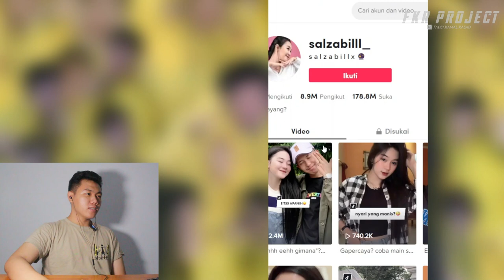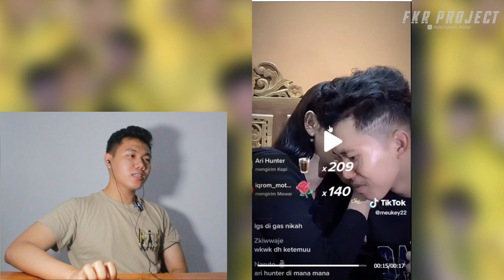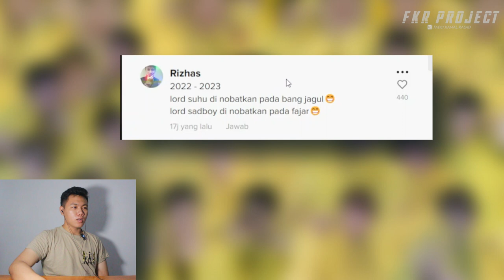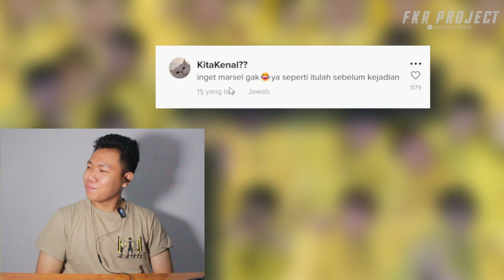Salsabila Ketemu Jackguuull ❗Apakah Salsa Gk Mandang Fisik ❓ Jackguuul Dan Salzabilll_ I FKR PROJECT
Thankyou ❤️
Upload
Senin - Minggu
Hastag
jackguuul,
jackguuull,
jackguuull tv,
jackguuul tiktok,
jackguuull salza,
jackguuull ketemu salza,
jackguuull dan salsa,
jackguuul tiktok gombal,
jackguuull salsa,
jack gaul gombal,
jack hall vs salza,
jackguuul tv,
jackguuul ke rumah salsa,
jackguuul tiktok salsa,
jackal vs salsa,
jackguuul ketemu salsa,
jackguuul otw gorontalo,
youtube jackguuul,
viral mirip jackguuull,
jackguuull viral,
jackguuul dan salsa,
salsa dan jackguuul,
jackguuul ke gorontalo,
jack x west,
jack tora,
jackguuull viral link,
jackal voice,
jackal vs lion,
jackal vs fox,
jackal vs hyena,
jackal vs coyote,
jackal voice lines,
jackal vs wild dog,
jackal vs dog,
jackal video game,
jackal videos,
jackguuull x salzabillx,
jackguuull 2
salzabillx,
salsabilla,
salsabilla audinna,
salsabila nrp,
salsabila khairunnisa,
salsabila lagu,
salshabilla vlog,
salsabila azzahra,
salsabila salwa,
salsabila yasmin,
salsabila,
salsabila bintan,
salsabila banks,
salsabila remix,
salsabila yasin lirik,
salsabila dan mahardika yusuf,
salsabila 2006,
salsabila cover,
salsabila oleh oleh shiva,
salsabila 3 pemuda berbahaya,
salsabila viral tiktok,
salsa billa,
salsabila banyuwangi,
salsabila dan mahardika yusuf putus,
salsabila dan 3 pemuda berbahaya,
salsabila dewanti,
salsabila dan bastian,
salsabila dan bastian cinta dan rahasia,
salsabila dan amel carla,
salsabila dangdut koplo,
salsabila dan steffi zamora,
salsabila dan iqbal,
salsabila dan jourdy pranata,
dj salsabilla,
salsabila dan nesyaast,
jj salsabila dan nesyaast,
dj mangku purel salzabillx,
salzabillx dan jackguuull ketemu,
salzabillx dan nesya,
salzabillx dan jackguuull live,
salzabillx dan jackguuull terbaru,
salzabillx dan jackguuull ketemuan,
salzabillx dan jackguuull live tiktok,
f.e.a salsabila,
salzabillx ke gorontalo,
salzabillx jackgull,
salzabillx ketemu jackgull,
jackguuull x salzabillx,
kumpulan tik tok salzabilla,
salzabillx live,
salzabillx live tiktok,
salsabila meledak,
salzabillx meledak,
salzabillx nesya,
salzillo khulna,
salzillo,
salzillo murcia,
museo salzillo,
museo salzillo murcia,
belen de salzillo,
ies francisco salzillo,
pasquale salzillo,
francisco salzillo,
maria carolina salzillo,
salzabillx pargoy,
pacar salzabillx,
salsabila runtah,
salsabila raihana,
salsabila ramadita,
salsabila ra cover,
salsabila romansa,
salsabila roblox,
salsabila rumah,
salsabila ramadhanti maghfir,
salsabila rafflesia,
salsabila runtah full album,
salsabillasyauqy,
salsabila shafa,
shafa salsabila,
suci salwa salsabila,
shellyna salsabila,
sinetron cinta salsabilla,
salma salsabila,
sarah salsabila,
shasa salsabila,
syifa salsabila,
salsabila terbaru,
salsabila teteg ati,
salsabilla tiktok,
tiktok salsabila,
kumpulan tiktok salzabilla,
video salsabila,
video salsabila dan mahardika,
video salsabila cover lagu ziva,
video salsabila viral,
salsabila fun video,
video klip salsabila,
video klip salsabila luka yang kurindu,
video aulia salsabila tiktok,
dinda salsabila video viral,
cara download video salsabila,
salsabila z,
salsabila group